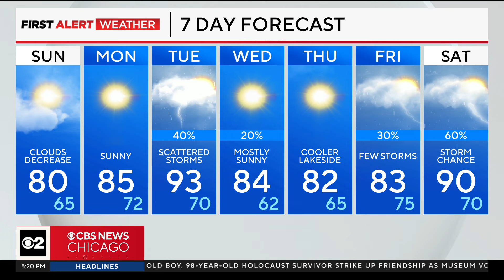Severe storm threat for Chicago late Saturday night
CBS 2 Meteorologist Kylee Miller has your 5 p.m. First Alert Weather forecast for Saturday, June 22, 2024.